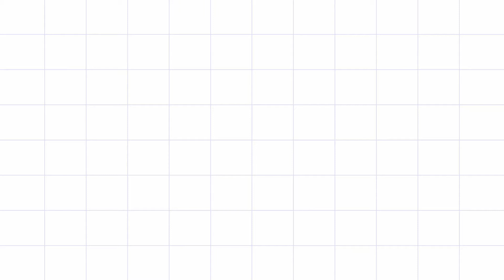Konsultasi Online bersama Ummi Sabil (Part 2/5)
Konsultasi Online bersama Ummi Sabil tanggal 30 Juli 2020